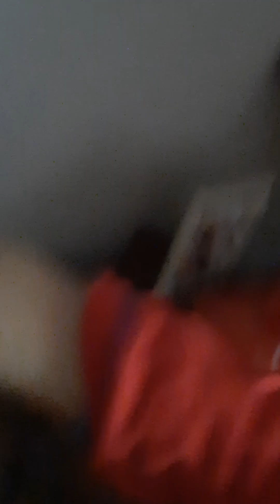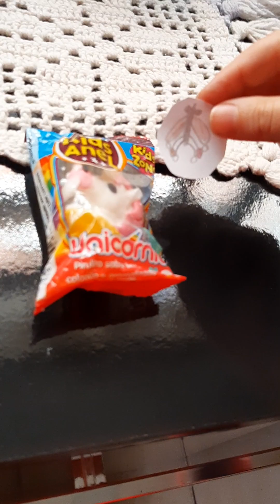Simulação de vida de larva da bala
Cria um novo bichinho de papel higiênico,uma larva! e renomeie de "Larva da bala",e se fosse de verdade,ela iria ser uma praga de balas e você  teria que guardar suas balas num banco seguro! e esse vídeo mostra a história de uma linda bonitinha legal e gentil e esperta larva da bala